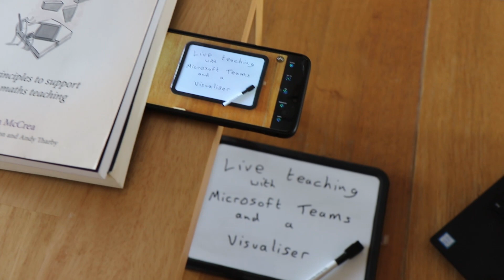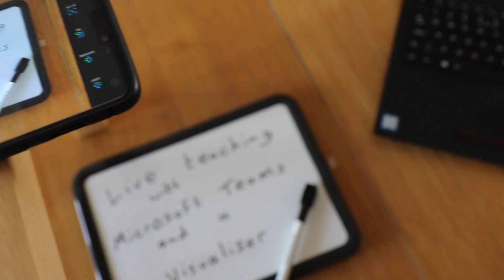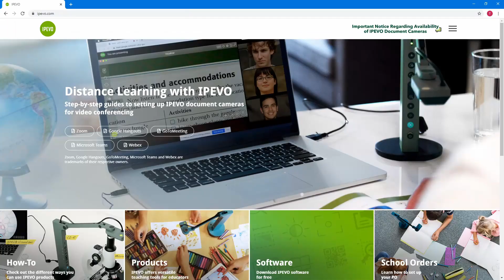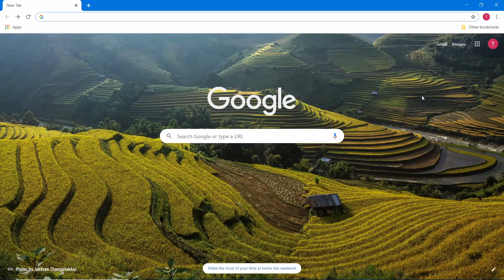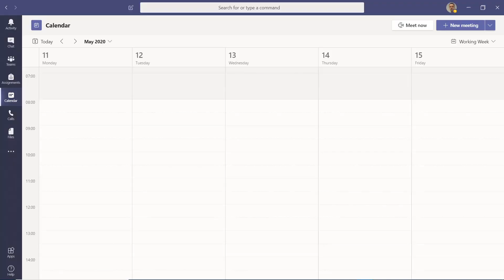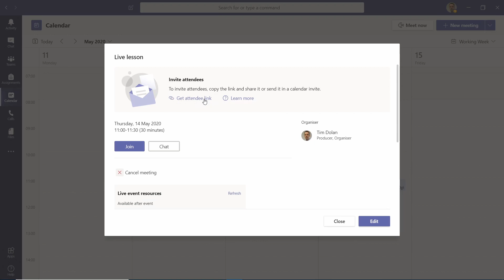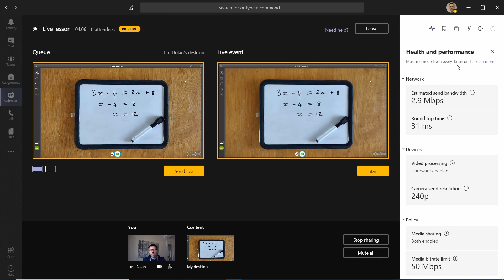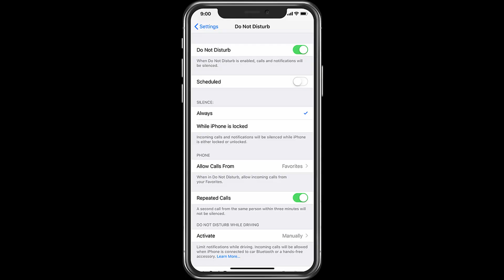Using a Phone as a Visualiser for Remote Teaching with Microsoft Teams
Teaching remote lessons where you need to be able to model examples means you need to show them what you are writing. If you don't have a visualiser (document camera) or a graphics tablet, another option is to use your phone with the Ipevo iDocCam app connected to the Ipevo Visualiser Chrome app on your computer.

I will show you how to get set up for a live event in Microsoft Teams and give you some tips to improve your audio.

0:00 - Introduction
1:20 - physical setup
3:00 - installing Ipeveo Visualiser
3:21 - installing iDocCam phone app
3:37 - iDocCam settings
4:38 - Using Ipevo Visualiser
5:29 - Setting up a live event in Microsoft Teams
8:22 - tips
9:13 - improving audio

IF YOU DON'T WANT TO USE YOU PHONE, TRY THESE
☞ IPEVO V4K Visualiser:

☞ HUE HD Pro USB document camera

Wacom graphics tablet

Zoom H5 audio recorder:
Amazon UK
Amazon US
Comica CVM-V02O Tie Clip microphone:
Amazon UK
Amazon US
Canon 7D Mark II DSLR camera:
Amazon UK
Amazon US